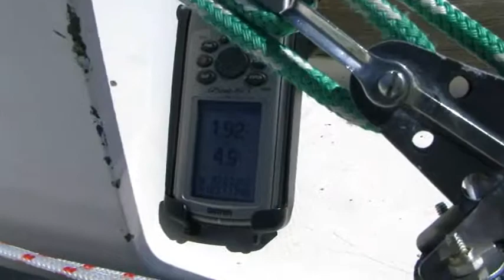Solo Sail June 26, 2011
19.5 miles, 5:01:07

Solo Sail North towards Anvil Island. Made it to Pam Rocks where the weather station is before turning back. Great wind allowed the Spinnaker to be up most of the way north and then lots of tacking coming back. Answered a "vessel in distress call" for the first time as I was the closest boat to a broken down boat. He did manage to get his engine going, but it was good to know that I did answer the distress call.